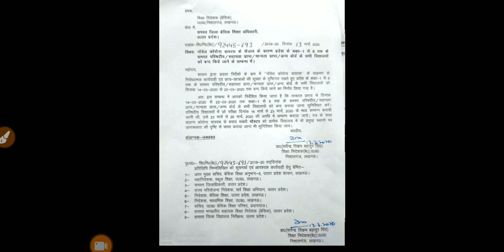ssc SSC CHSL 2019 - POSTPONED ????????